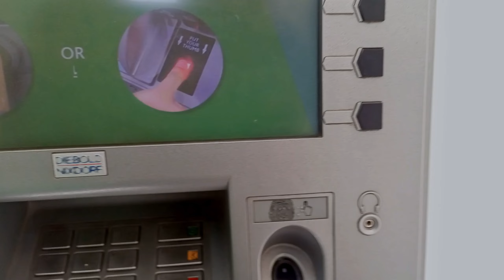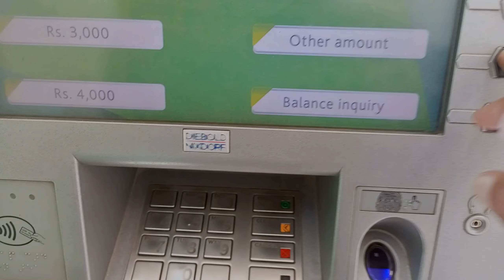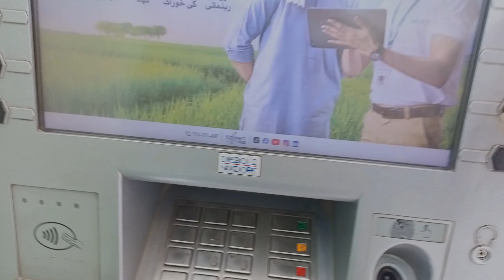Income from Youtube | Meri dusri Payment bhi aa gai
youtube income per 1 000 views 2023,
0300 ale youtube income,
ajju 0008 youtube income,
youtube income 1 million views,
youtube income 1m views,
youtube income 1000 views,
youtube income 100k views,
1st youtube income,